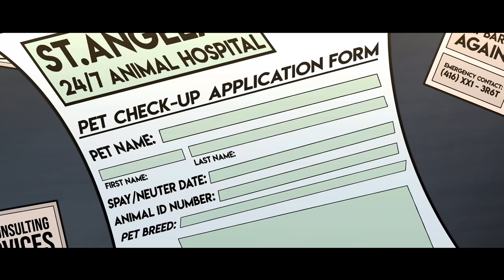Pandora's Cubicle | Shadow Cat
(Here is an example submission form for reference!)

Subject: YourNameHere - Lamp
Name: YourNameHere
Item: Lamp

And that’s it! If your submission is accepted, it will be turned into the next video.

- Slo Loris – Pier
- Provided by Lofi Girl